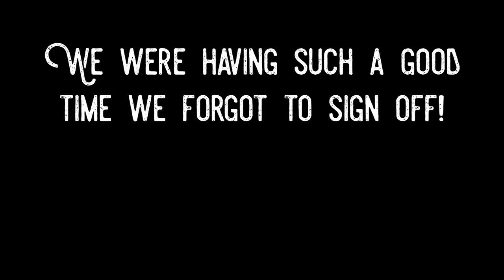A White Christmas Eve! | Puppy's First Snow & Presents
Merry Christmas Eve everyone! We had a busy day visiting Peter's parents and siblings. The day starts with a beautiful Christmas snow and ended with dessert with the whole family!